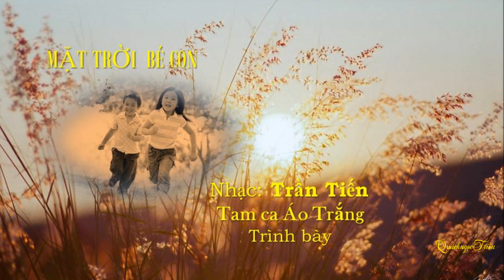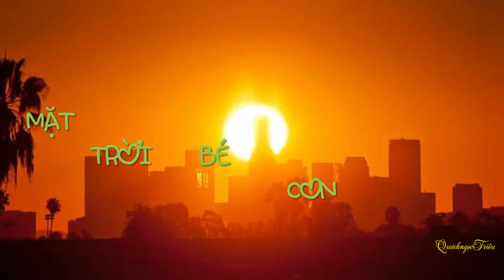MẶT TRỜI BÉ CON _ Tràn Tiến -Tam Ca Áo Tráng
MẶT TRỜI BÉ CON
Nhạc Tràn Tiến
Tam Ca Áo Trắng trình bày